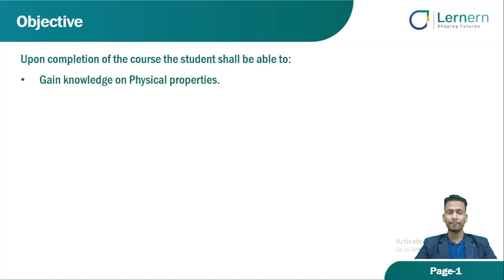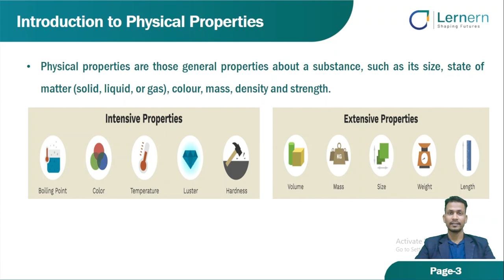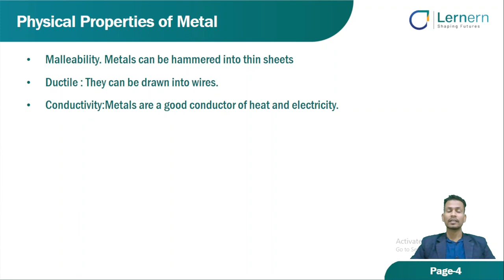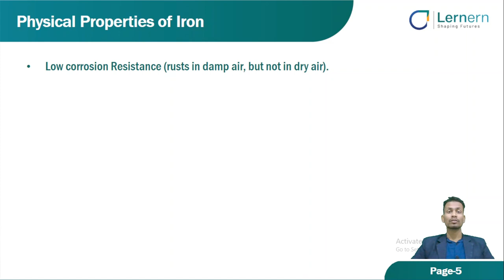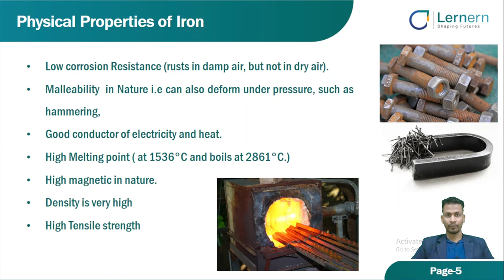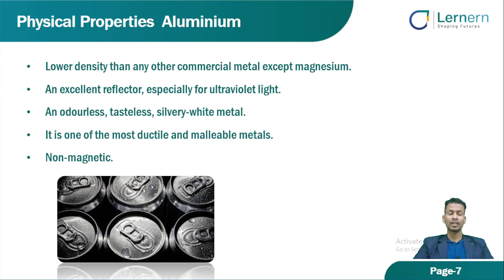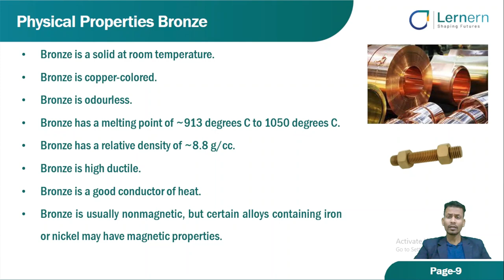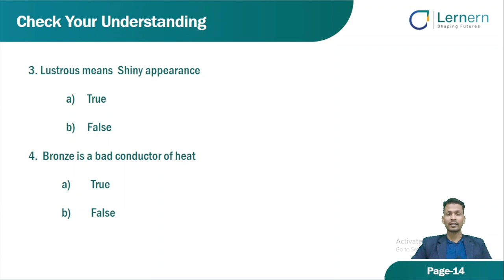Physical Properties of Metals | Lesson-02 (हिंदी में) | Industrial Materials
Know about the Physical properties such as  Ductility, Malleability, Conductivity, and Machinability of some metals. Physical Properties of Iron, Alluminium, Copper, etc.

In this video, Mr. Surya Narayan Sankhua , Lernern Trainer, talks about the Physical properties of some metals , and also explains the Basic Physical Properties such as the ductility, malleability, sonorous, lustre, etc.

Don't forget to hit the 'Like' button and share the video with your friends!
If you have doubts, we are here to help!

To learn more about the courses offered by Lernern, please

Lernern is the social edtech arm of Gram Tarang Technical Vocational Education & Training (GTVET). Through 50 government-recognized courses across 7 sectors, Lernern aims to empower aspiring blue-collar professionals with the skills needed for a successful future. Through on-the-job skills training, Lernern provides students with opportunities for formal education and a steady livelihood, at the same time.

✅ 360K+ students have benefitted from Lernern’s learn-and-earn model till date.
✅ 80% placement rate for vocational trainees in 200 companies across the country.
✅ 14.5K+ trainees deployed across companies such as Bigbasket, Bisleri, Foxconn, Mahindra Logistics, Haier, Hyperpure by Zomato.